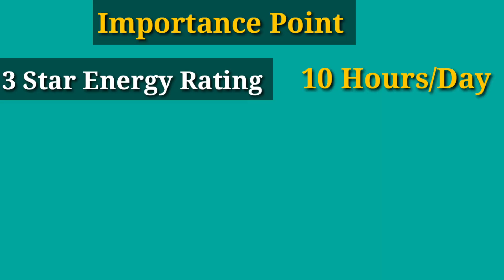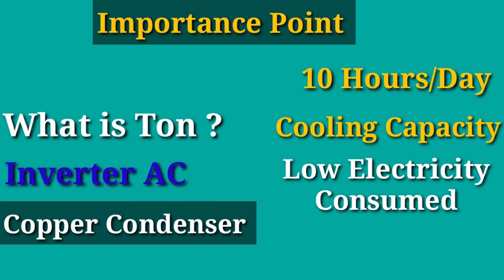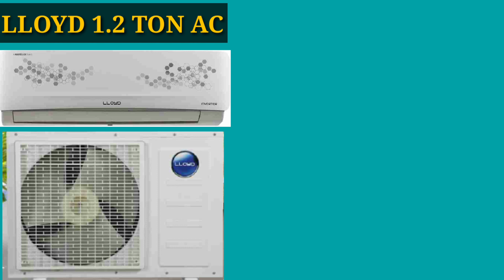BEST AC IN INDIA 2022 | BEST AC UNDER 30000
BEST AC IN INDIA 2022 | BEST AC UNDER 30000 | BEST AC 2022.

Best ac in india 2022 hindi

BUYING LINK.

GODREJ 1 TON AC BUYING LINK

Hello dosto ham ish video me baat kiye hai ki best ac in india 2022 under 30000 ke bare me top ac under 30000. to aap vidoe ko pura dekhe .

DISCLAMER - Hamne ish video me jis bhi poeoduct ke bare me bataya hai vo keval education ke liye hai aap apne se puri jankari soch samjh kar hi apna decision le .